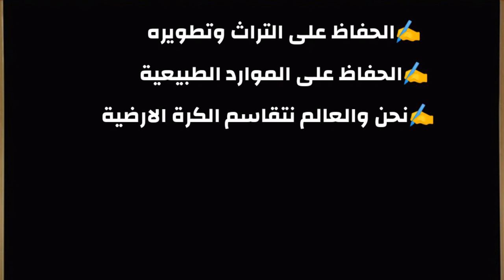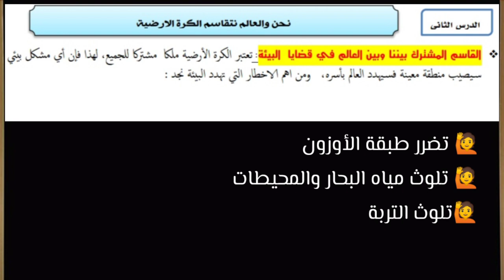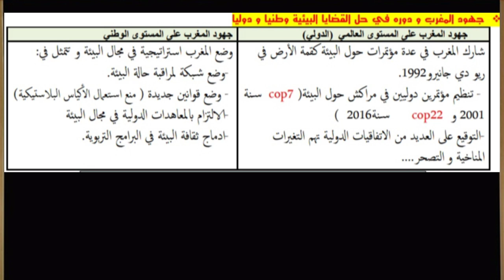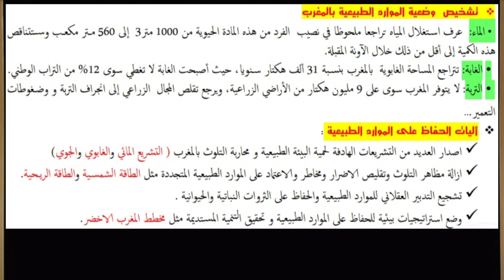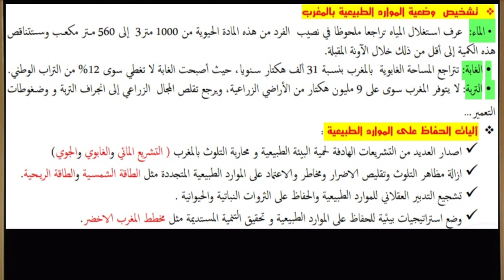تلخيص دروس التربية على المواطنة المقررة في الامتحان الجهوي الموحد للثالثة اعدادي